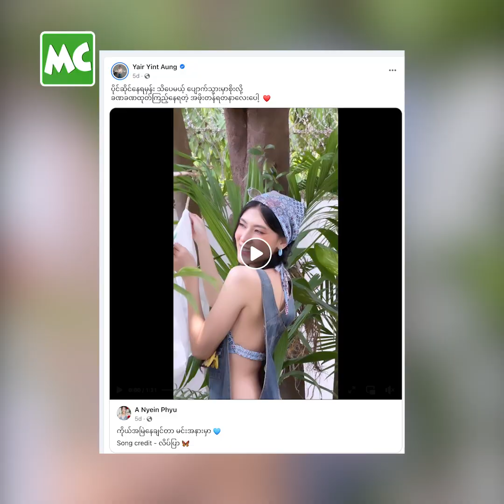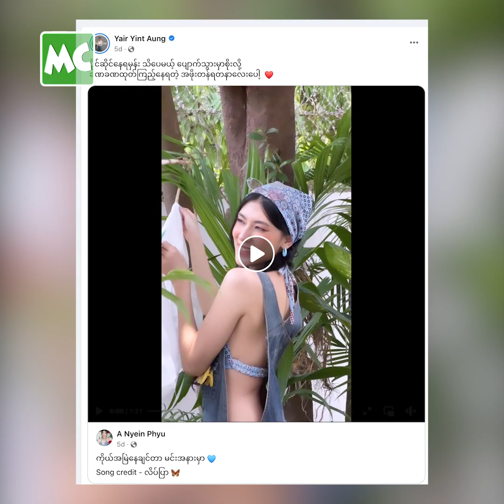ချစ်သူ စိတ်တိုင်းကျပဲ အမြဲနေပါတယ်' ရဲရင့်အောင်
‘ကျနော်တို့ ချစ်သူသက်တမ်း (၆) နှစ်မှာ အကြာဆုံး ပြတ်ဖူးတာ ဆိုလို့ (၁၆) ရက်လောက်ပဲ ရှိပါတယ်။ အရမ်း မ Ro တတ်ပေမယ့် ချစ်တတ်တယ်။ ချစ်သူ စိတ်တိုင်းကျပဲ အမြဲနေပါတယ်’ လို့ ပြောလာတဲ့ ရဲရင့်အောင် နှင့် ခဏတာ။

@MyanmarCelebrity Update: Singer Yair Yint Aung talks about his relationship with A Nyein Phyu.